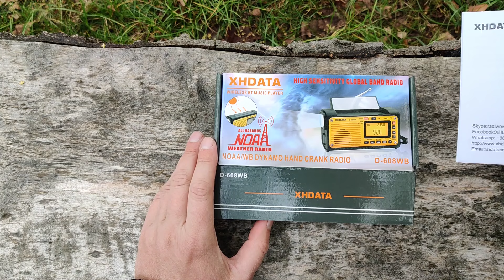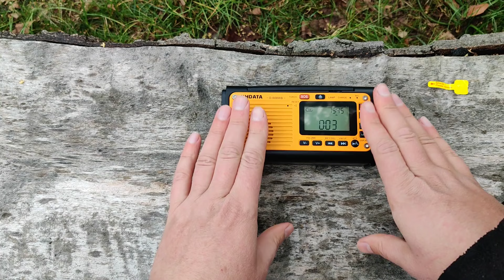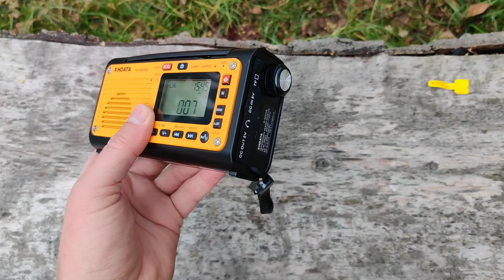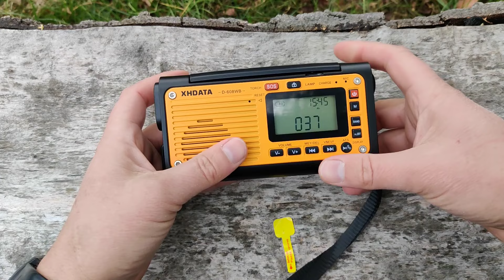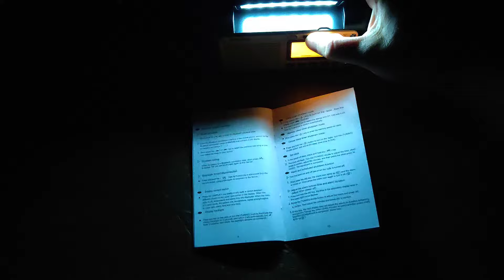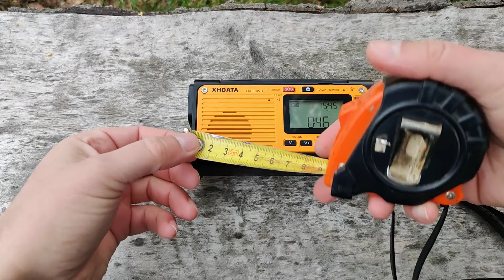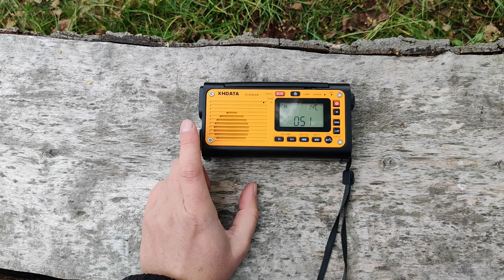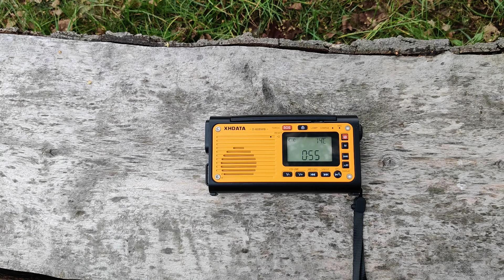Radio awaryjne XHDATA D-608WB. Unboxing oraz recenzja.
Sprawdźmy co ma do zaoferowania odbiornik radiowy od firmy XHDATA. Latarka, lampka do czytania, bardzo dobry bass, wbudowany powerbank. Czym jeszcze zaskoczy nas to radio?